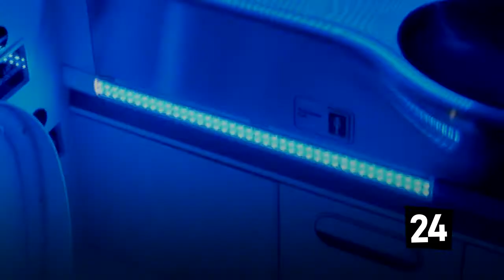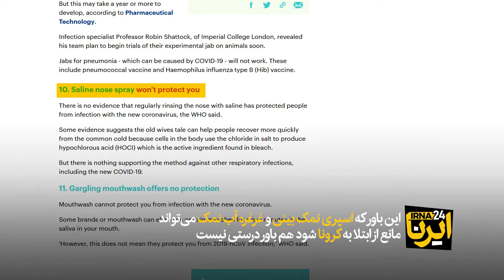باورهای غلط برای پیشگیری از کرونا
ویروس کرونا وارد ایران شده و همزمان باورهای غلطی درباره پیشگیری از این بیماری می‌تواند ما در فرآیند مراقبت‌های شخصی دچار مشکل کند. اما این باورهای غلط چیست؟